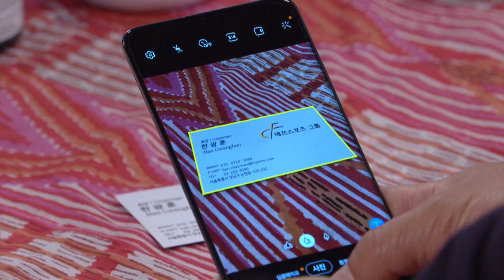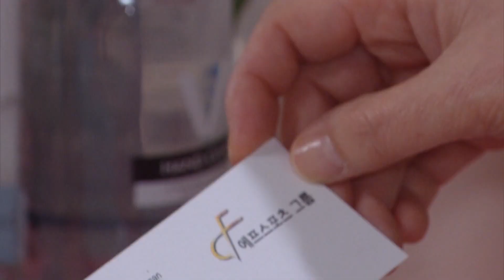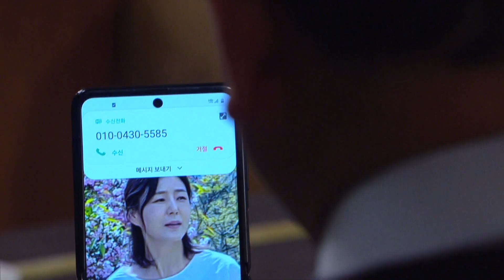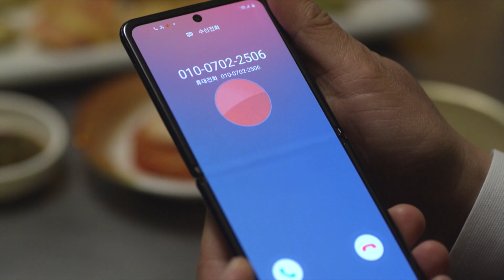My mother was rude to you [Fatal Promise | 위험한 약속 / ENG, CHN / 2020.05.14] (24/2)